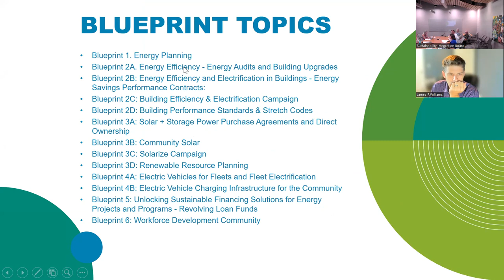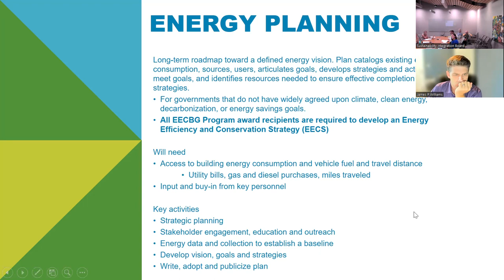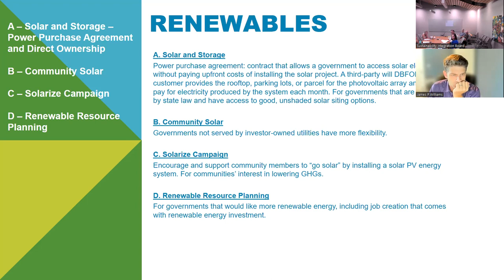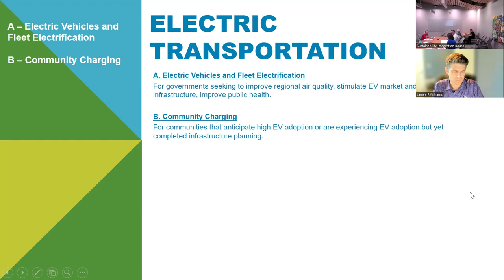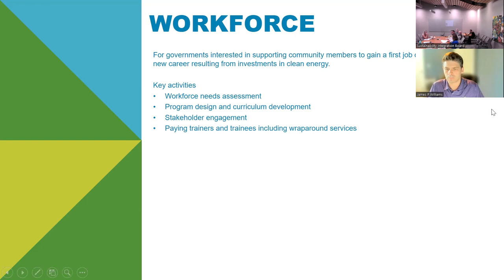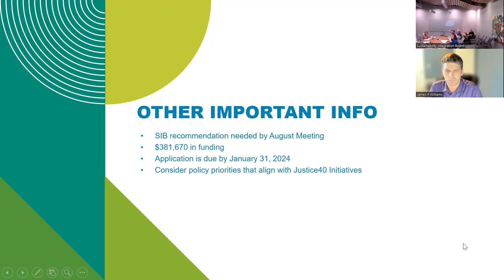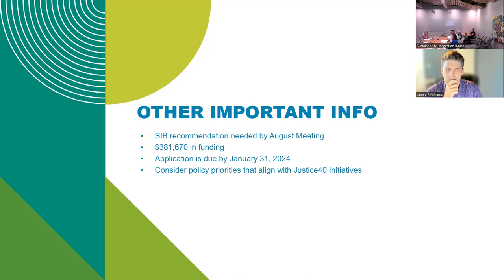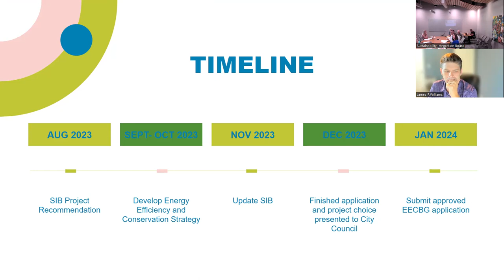Sustainability Integration Board Meeting July 26, 2023